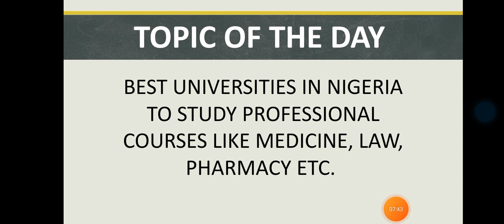Top Pharmacy Universities in Nigeria (2024)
Welcome to brainybite tutorial, a youtube channel dedicated for jamb/university aspirants. In today’s video I will be listing the Nigerian institutions where you can study professional courses and as well as explaining all you need to know about 2024 admission processes. It is true that not all the aspirants that applied for the college admissions 2024 will gain the admission however; we will also explain the University application tips as well as How to apply for college in 2024 in other to help you succeed. This video has explained everything you need to know about admission processes, so we believe that all Admission process explained. As any higher institution aspirant you need information in other to stay updated with the College admission deadlines 2024, Step-by-step admission guide, Admission requirements 2024, Choosing the right college, Application tips for 2024, Getting into college 2024, College admission strategies and Top colleges for 2024 admission. Navigating the admission process requires a good and adequate Planning for college in 2024; however we also have some detailed video that has answered the Admission FAQs for 2024 and Admission process updates 2024.

KEEP WINNING